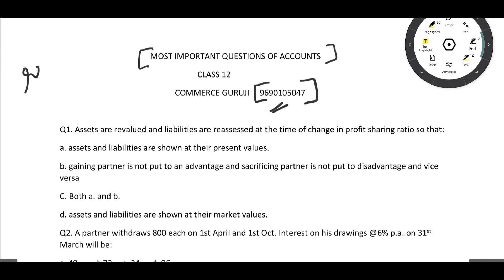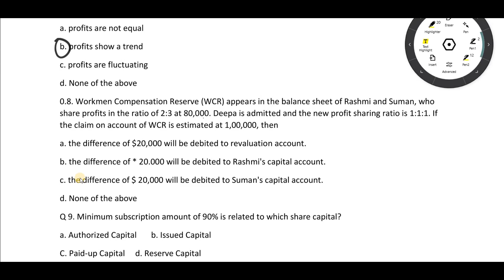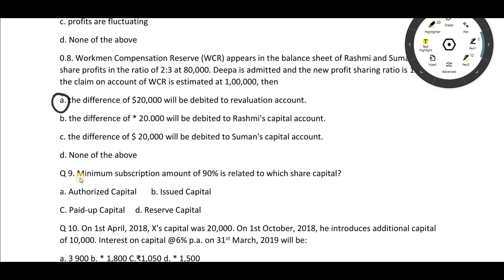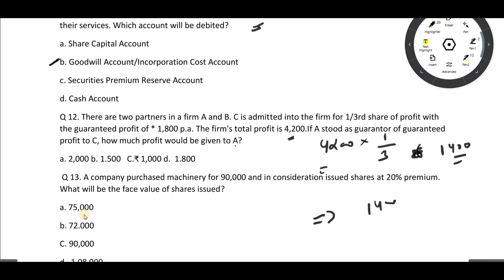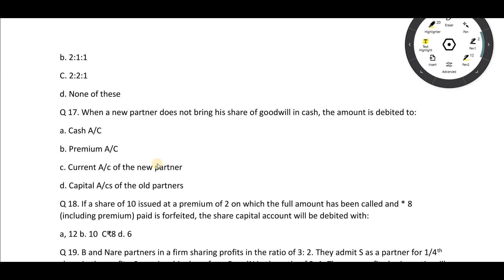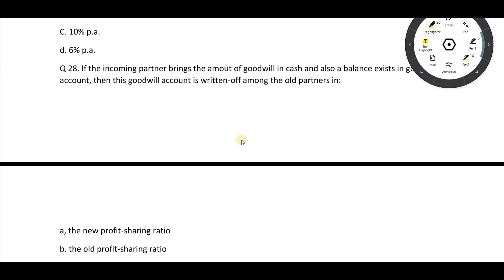Accounts sample paper solutions | Class 12 | Most important questions | Commerce guruji